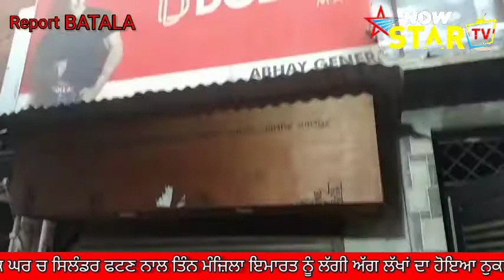ਬਟਾਲਾ ਵਿੱਚ ਦੇਰ ਰਾਤ ਇਕ ਘਰ ਚ ਸਿਲੰਡਰ ਫਟਣ ਨਾਲ ਤਿੰਨ ਮੰਜ਼ਿਲਾ ਇਮਾਰਤ ਨੂੰ ਲੱਗੀ ਅੱਗ ਲੱਖਾਂ ਦਾ ਹੋਇਆ ਨੁਕਸਾਨ।